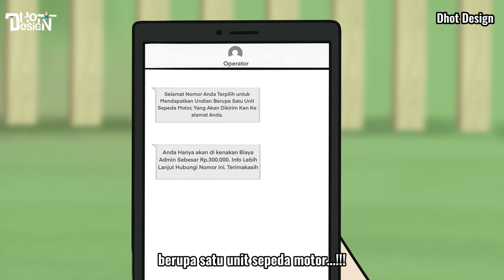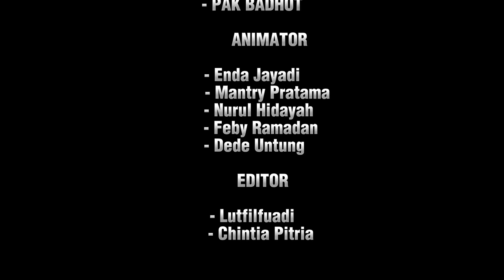PEOT PENGEN MOTOR PART 1 - Animasi Sekolah